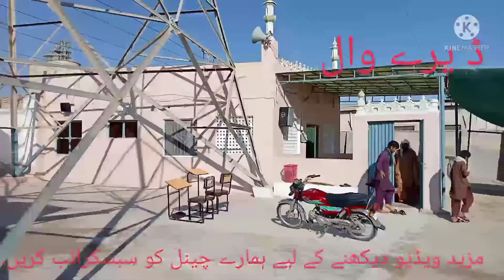My first Flog Ameer Hamza And Guhlam Mustafa